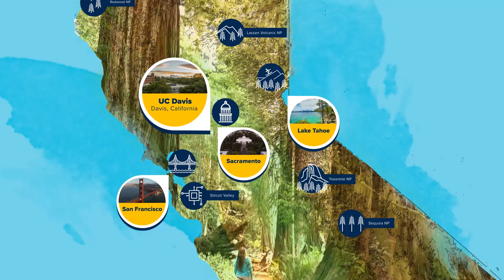UC Davis | In the Middle of Everywhere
UC Davis is in the middle of everywhere you want to go and explore. We’re a day trip away from some of the most beautiful places in the world, including Lake Tahoe, Sacramento and San Francisco.